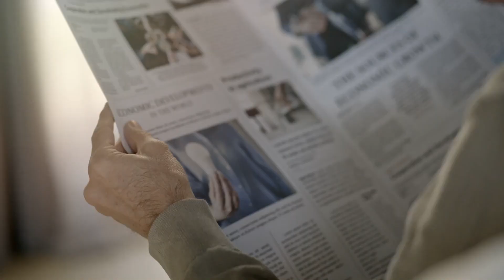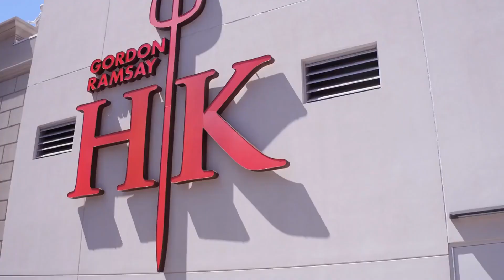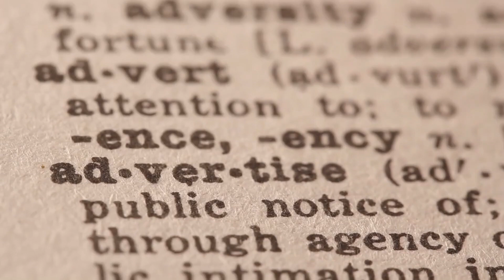5 Outrageous Restaurant PR Stunts That Guarantee News Coverage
If you’re looking for creative and outrageous ideas to promote your restaurant, we’ve got you covered. Here are five restaurant PR stunts that are sure to get your restaurant noticed.